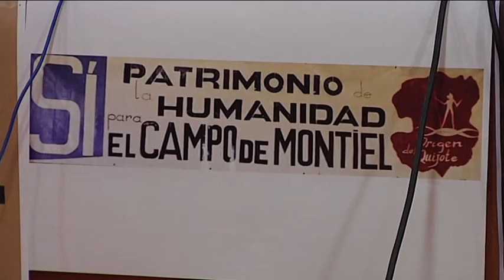Objetivo Castilla-La Mancha